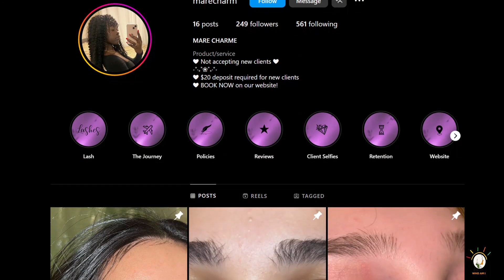19-Year-Old Youth Leadership and Entrepreneurship-Mary Pal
Hosts:
Miriam Chimanga
Guest:
Mary Pal | Founder: Mare Charme Eyelashes

Tapestry with Miriam is in conversation with Mary Pal, a 19-year-old CEO of Mare Charme Eyelashes. Mary found success at the Youth Entrepreneurship Mentorship Program (YEMP) here in Edmonton, winning the 2023 business pitch competition.
Mare Charme aims to impact the world through business and personal ventures, including providing its clients with a positive, diverse environment, ensuring safety and the highest quality beauty products and services, and helping keep the beauty community accessible and fun for everyone.